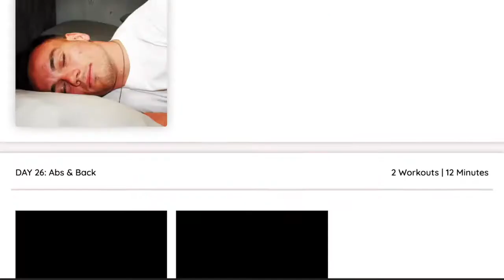how to gain muscle twice as fast | 5 HUGE TIPS!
how to gain muscle twice as fast in 2020! 5 HUGE TIPS! I knew before I started...

If you are a beginner struggling to lose weight and gain muscle, this video shares with you how I gained muscle twice as fast with 5 huge tips I learned along the way.

if you are a skinny guy looking to put on muscle or have a dad bod and haven't seen results as fast as you would like, this video will help show you how to get results FAST!

My name is Blaine and I am on a  mission to help beginners who have no idea how to start into fitness, by giving them an easy to follow plan, with proven fundamentals, and simplifying this so there are no excuses to get results fast!